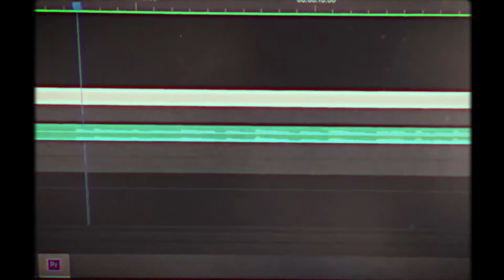Camens - Please Don't - The Courteeners Cover